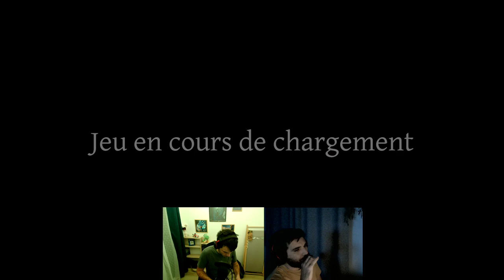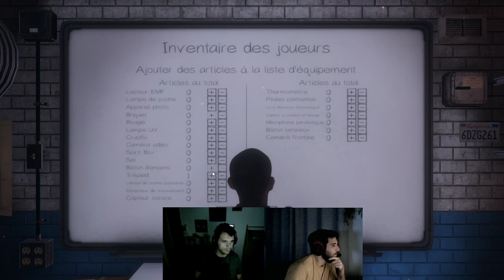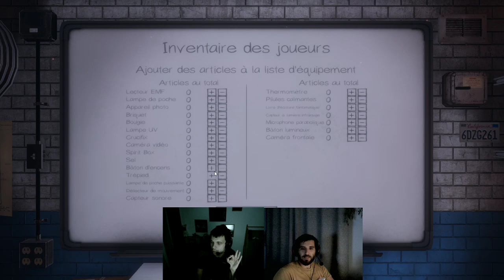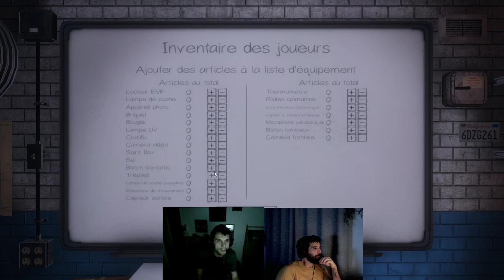SOIREE CANAP : Phasmophobia